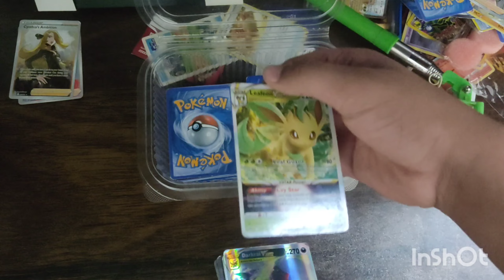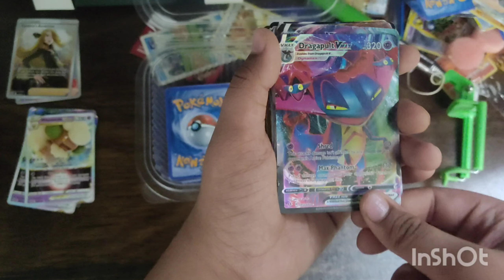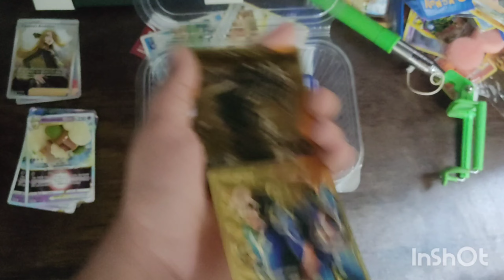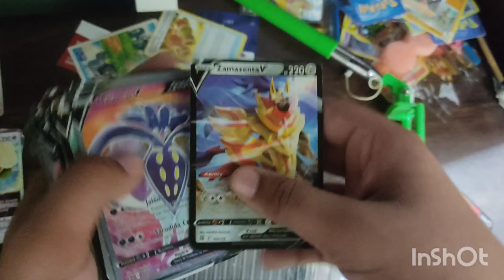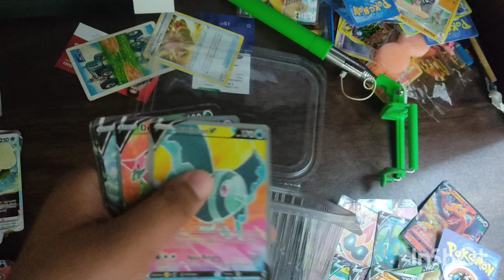I sold my OP cards 🤨🤨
my all railcards do you seen man